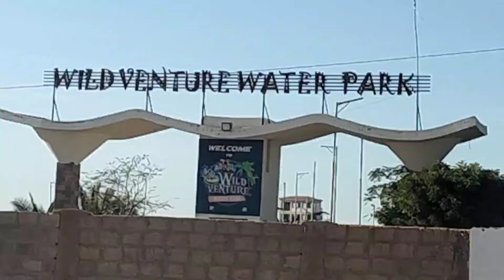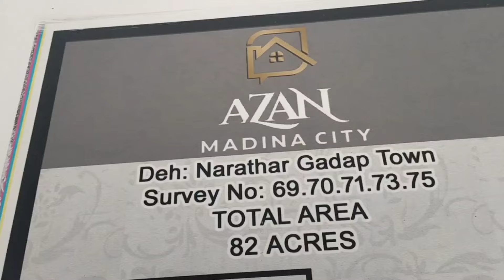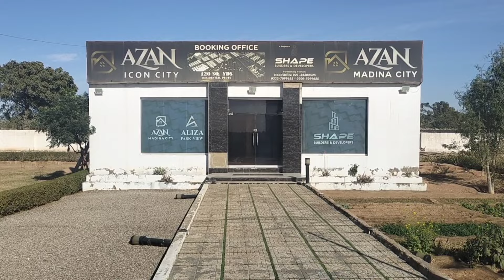Low Cost Residential Society | Azan Icon City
Eliza Park View